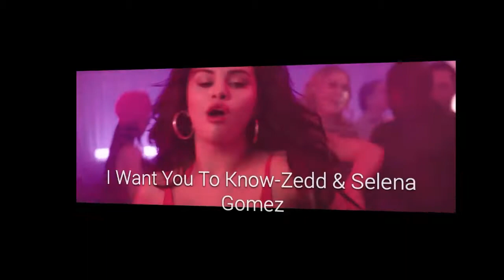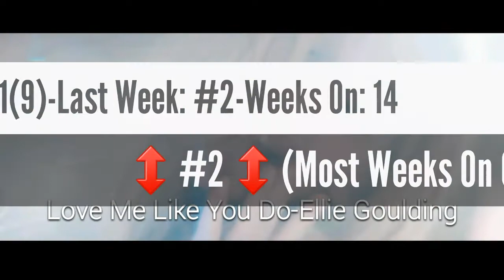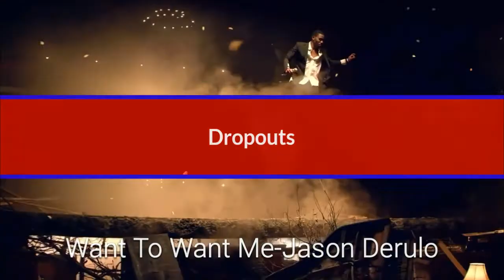Top 20 Songs - (05/16/2015)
Top 20 Songs-Week Of May 16,2015.